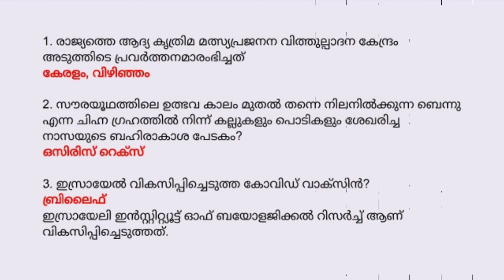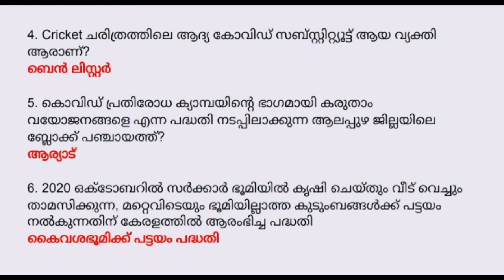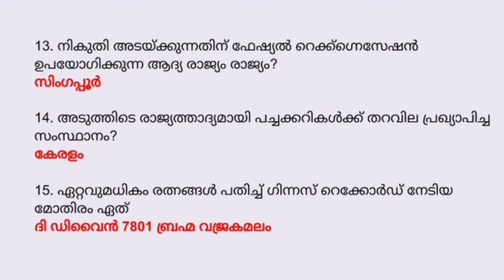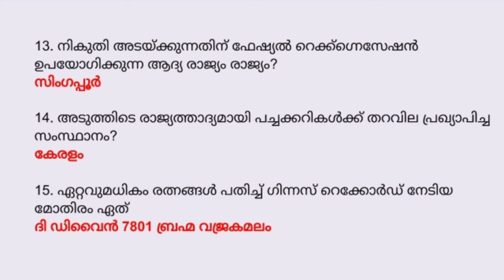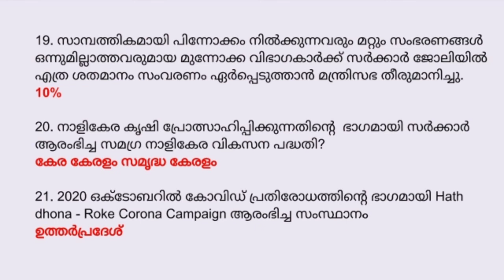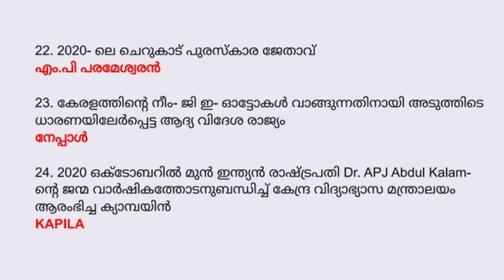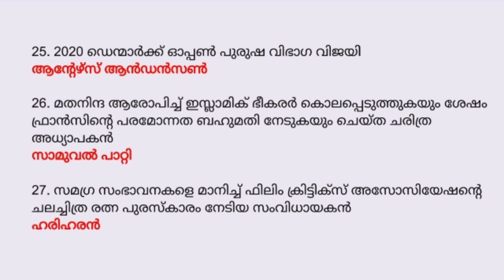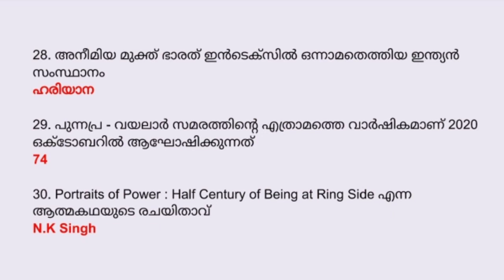October 2020 Current Affairs in Malayalam | Part 26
October 2020 Current Affairs in Malayalam | Part 26 | LDC 2020 | LGS | FIREMAN | SI |  Important Current Affairs For All Competitive Exams